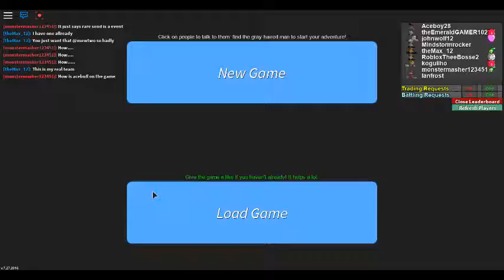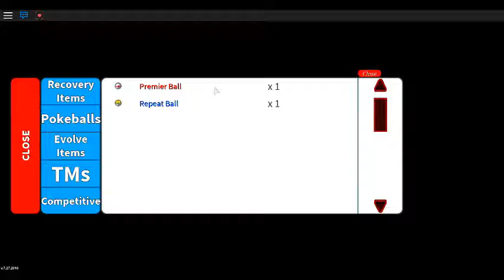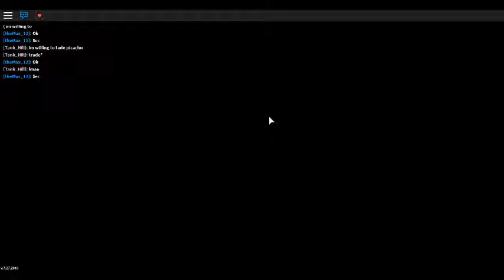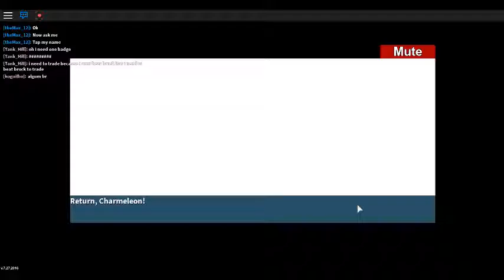ROBLOX I Pokemon server gameplay